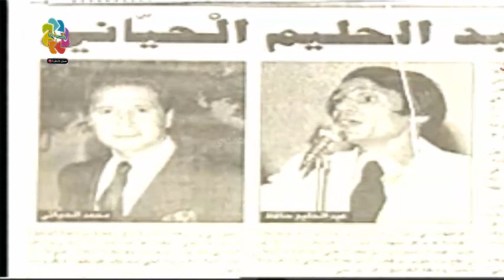بين العندليب عبد الحليم حافظ ومحمد الحياني - من نوادر أرشيف القناة الأولى المغربية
بين عبد الحليم حافظ ومحمد الحياني - من نوادر أرشيف القناة الأولى المغربية